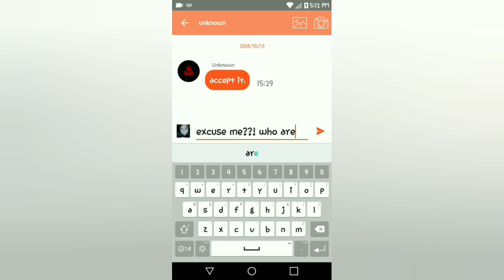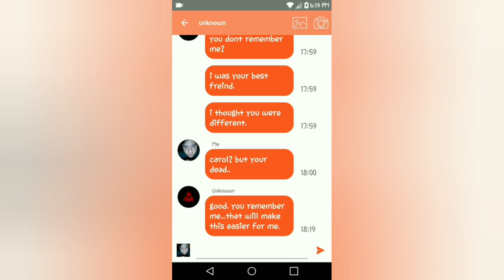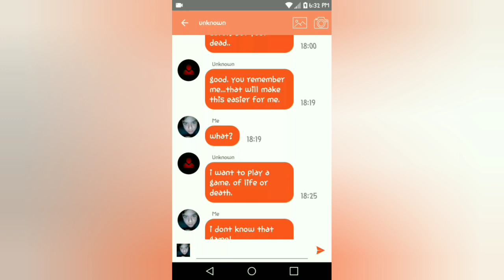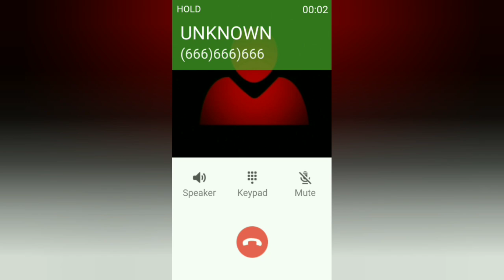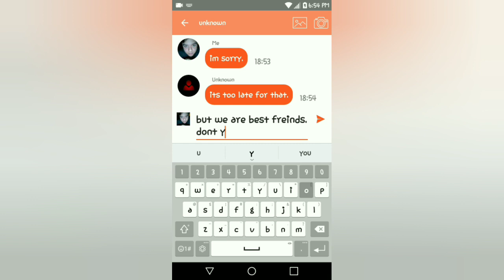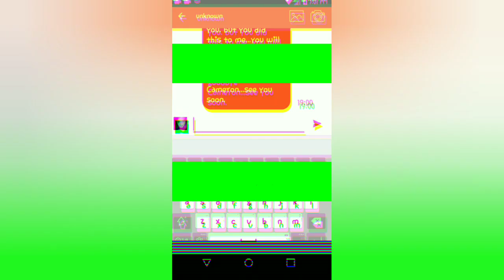UNFRIENDED FANFILM (SHORT HORROR FILM)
When Carol Williams commits suicide strange things begin happening.
Directed By Cameron Chapman
Produced By Terror Pictures